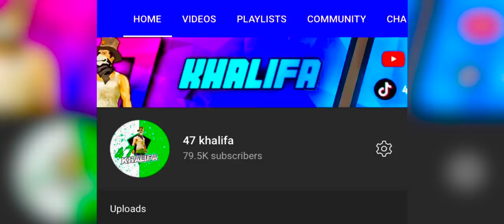47 KHALIFA vs CUTE PATHAN GIRL | Funny 1v1 TDM 😅 | Watch till the end to Enjoy ❤️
Random shandom wala scene nhi h 😅
Clanmate ki frnd ha
Apny dosto k sath share kro agr maza aya to ❤️

Device : Iphone XR
Claw : 3 finger
Gyroscope : always On